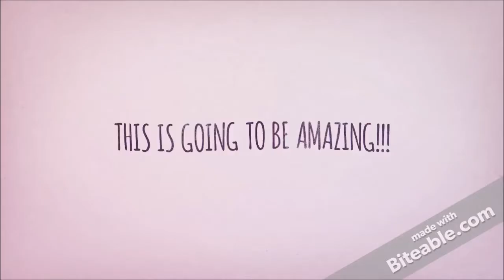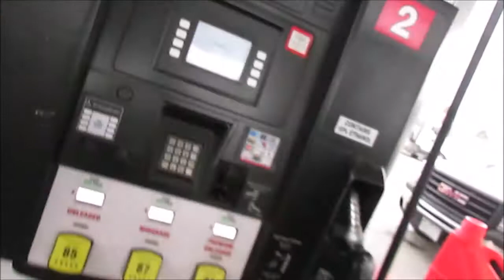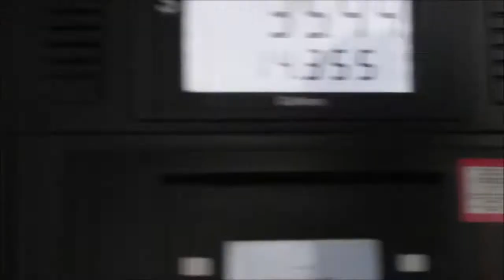Vlog #019 | 2 DAY VLOG!!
Twiter: goo.gl/9iBNJf

Intro Maker: goo.gl/L7H0Sj

Send me fan mail:
Galeton Colorado
80622